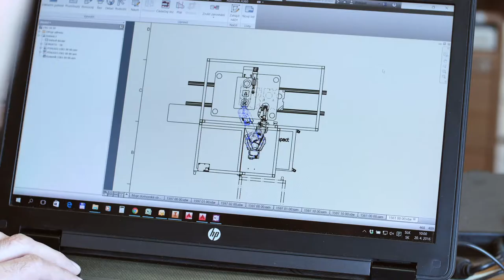Firemné video MARTO